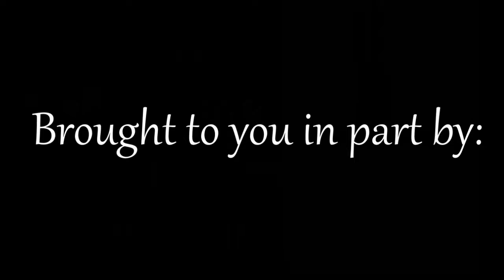Real Coffee Talk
.Host Debbie Crawford with Sallie Plass
What is so important about giving out gifts